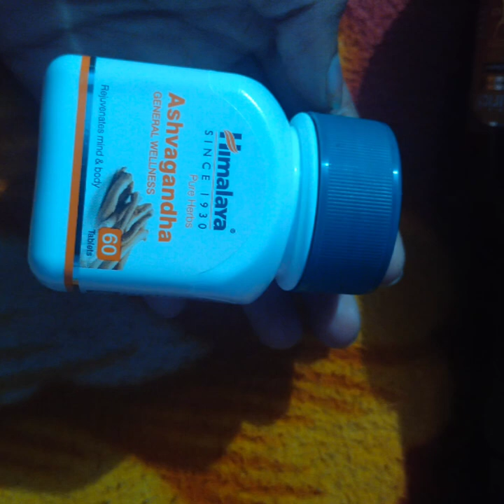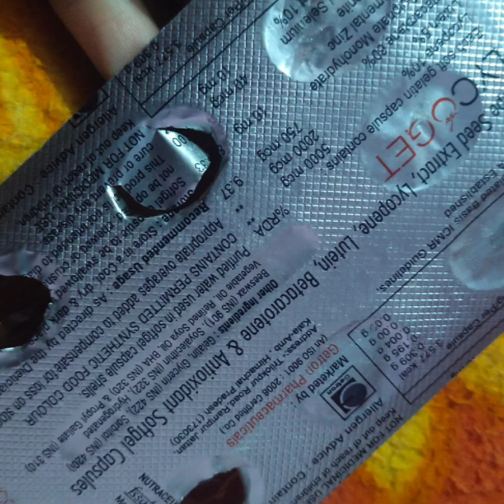my weight gain journey at home in affordable price😘